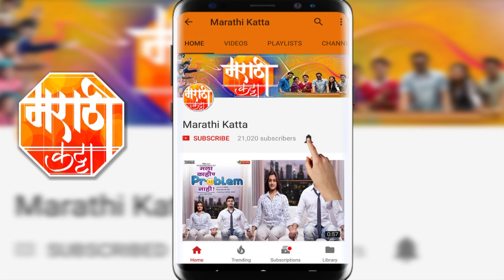सर्व लाईन व्यस्थ आहेत (Sarva Line Vyasta Aahet) | Music Launch & Starcast Interaction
पहा "सर्व लाईन व्यस्थ आहेत" या नवीन नवीन चित्रपटाचा मुझिक लौंच आणि चित्रपटाचातील कलाकारां कडून त्यांच्या चित्रपटा विषयी आणि आपल्या व्यक्तिरेखे विषयी काही नवीन माहिती, पहा फक्त आपल्या मराठी कट्टा वर.